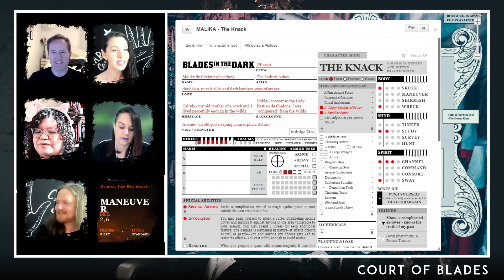Court of Blades - Episode 07 (Part 1)